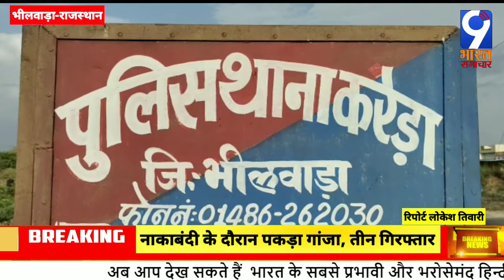राजस्थान: भीलवाड़ा-नाकाबंदी के दौरान पकड़ा गांजा, तीन गिरफ्तार